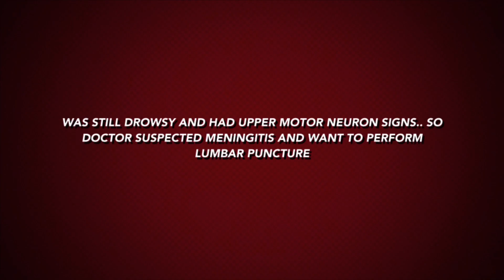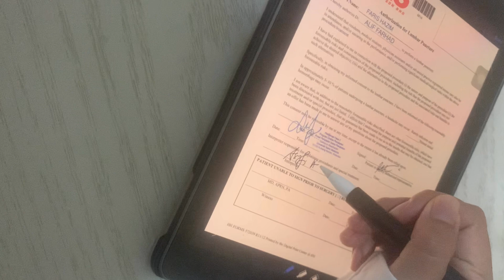demonstration of informed consent (infant lumbar puncture)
This video contains required elements of informed consent: procedure, indications, benefits, risks, alternatives

This video is provided as a role play example of lumbar puncture informed consent for Universiti Sains Malaysia educational purpose. This is shared for demonstration only. Please seek medical advice from a licensed physician.